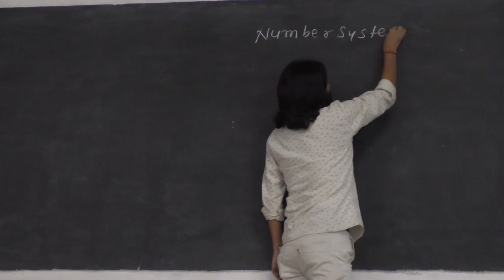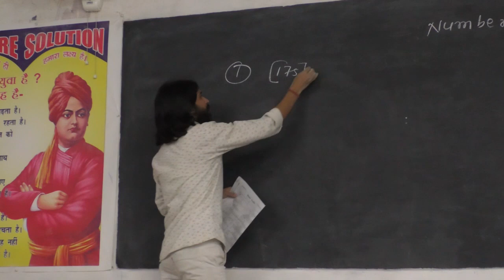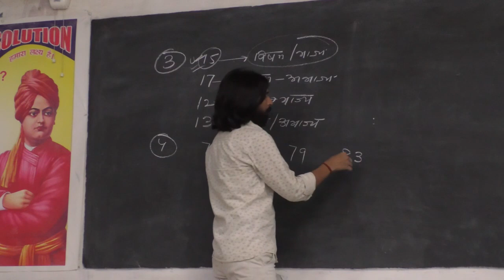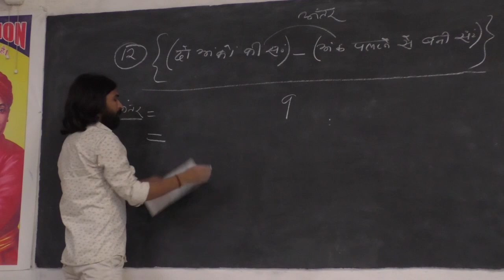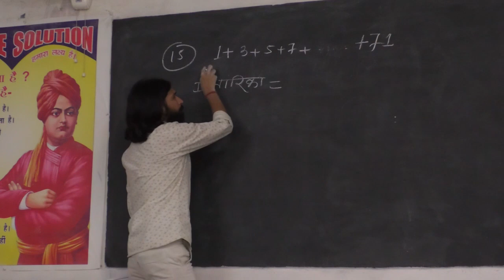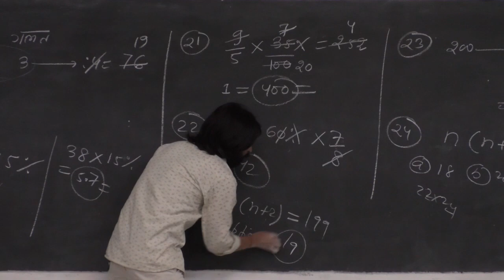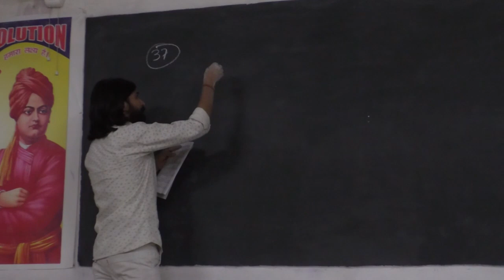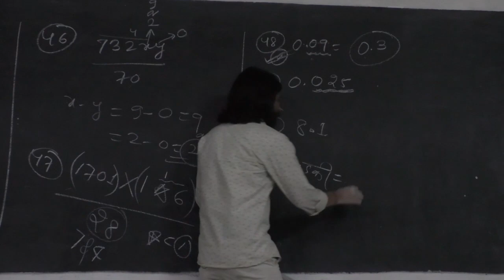RAILWAY NTPC# PREVIOUS YEAR QUESTION BANK SOLUTION#BY-SANTOSH KUMAR #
FOR RLY ,BANK, SSC BPSC AND UPSC ...